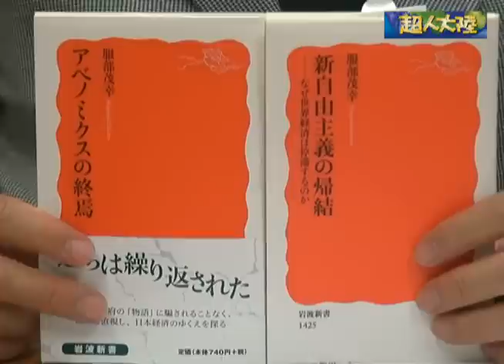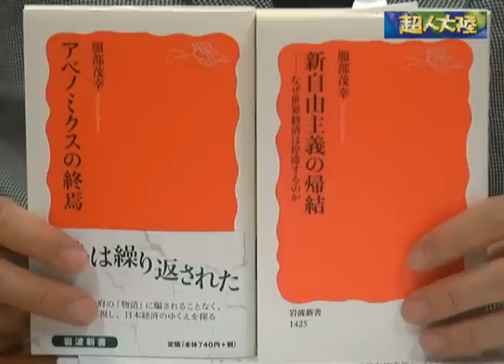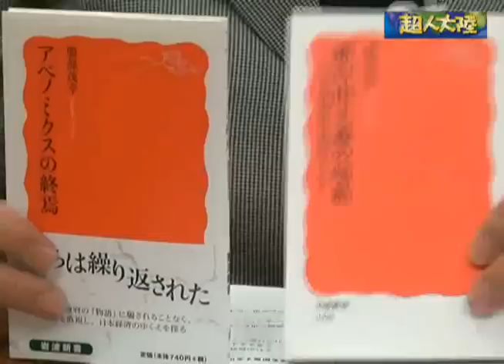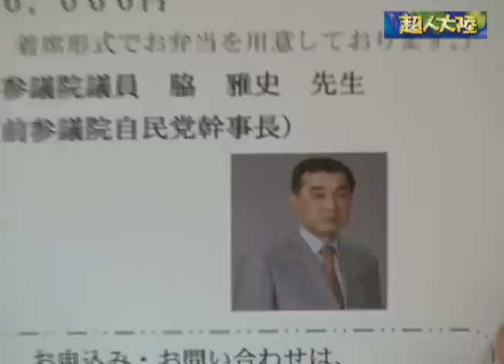「新自由主義の帰結、アベノミクスの終焉」参議院議員 西田昌司氏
超人大陸2014年11月10日号　参議院議員　西田昌司氏「新自由主義の帰結、アベノミクスの終焉」